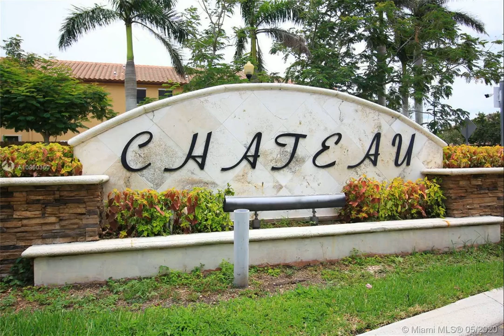149 Se 37th Ter #149 Homestead, FL 33033 - Townhouse - Real Estate - For Sale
The BIGGEST Townhouse in the brand new community of Chateau!!! Beautiful CORNER townhouse 4 bedrooms 2.5 bathrooms, 1 car garage with lost of natural light. Stunning upgraded floors throughout the house, ***NO CARPET!*** upgraded stainless steel appliances, with upgraded light switches. Townhouse has a very spacious backyard with lots of privacy, as neighbors are no-where near the home. Located in a very quiet gated community with 24/7 security. Owner will have access to the stunning resort style club house, which includes kids water park, gym, receptionist, and more. Townhouse is close to turnpike, schools, restaurants, hospital and shopping centers, Publix, CVS, hotels and much more.

Home Miami LLC Realtors
3105 NW 107 Ave